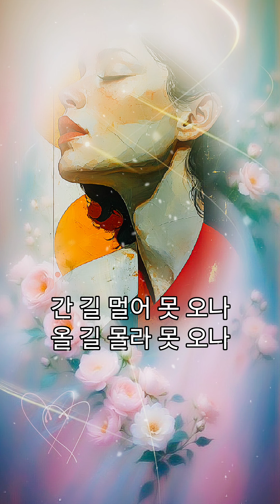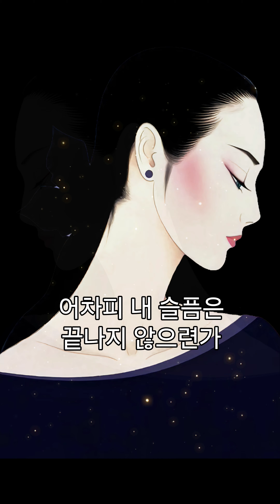아직도 내 슬픔은 / 김세환 (세로버전) (가사)